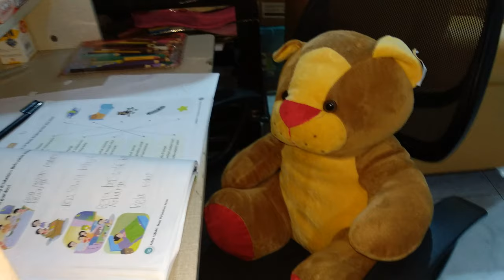Teddy Bear 4K Free Stock Footage┃泰迪熊 免费视频素材 No Copyrights 无版权素材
Free to use. No copyrights at all.

免费无版权素材。可以在任何视频中使用。

内容：可爱泰迪熊，孤单泰迪熊，粉红泰迪熊，泰迪熊与小提琴，泰迪熊与爱心，泰迪熊情侣，泰迪熊读书，泰迪熊骑自行车，泰迪熊带耳机，泰迪熊撑伞，泰迪熊骑车，泰迪熊毕业，泰迪熊分手，泰迪熊与雨伞。